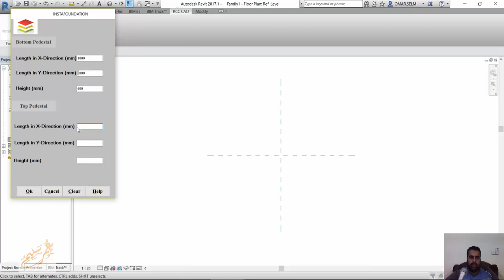REVIT ADDINS InstaFoundation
Until now, to create a step foundation Autodesk® Revit® users had to use the foundation template, calling for them to draw the rectangles of the required dimensions and then extruding them.

With the Instafoundation app, users can build the step footing without drawing a single line. They need to input their footing sizes in the dialogue box and their footing is then ready. Very simple. Even a non- Revit user can use it.

The plug-in is available to you in the Revit Structural Foundation template under RCC CAD menu.
You can create footings in imperial as well as metric units.
It saves time by 90%.
Non Revit users can also create the footing with very little training.
It is very easy to use.
You can also create single pedestal footing.